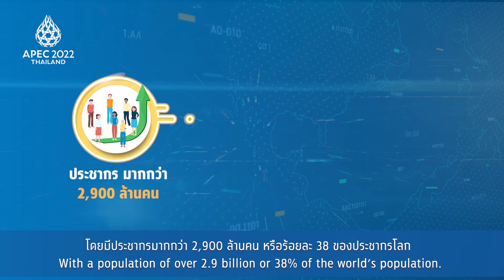การประชุมเอเปคคืออะไร และมีความสำคัญอย่างไร?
(APECFMP2022-EP2) การประชุมเอเปคคืออะไร และมีความสำคัญอย่างไร? โดยนายกฤษฎา จีนะวิจารณะ
ปลัดกระทรวงการคลัง

APEC2022THAILAND APECFMP2022 คลังเอเปค2565 ขับเคลื่อนเศรษฐกิจดิจิทัล มุ่งสู่การเงินการคลังยั่งยืน